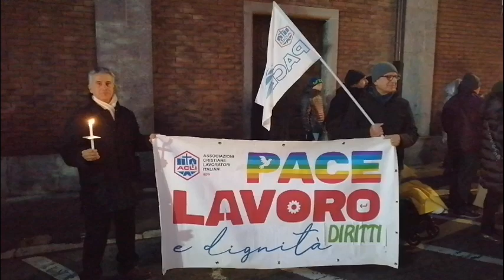Cessate il fuoco. Magenta. 10.12.2023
Foto su
Gilbertorossid.blogspot.com